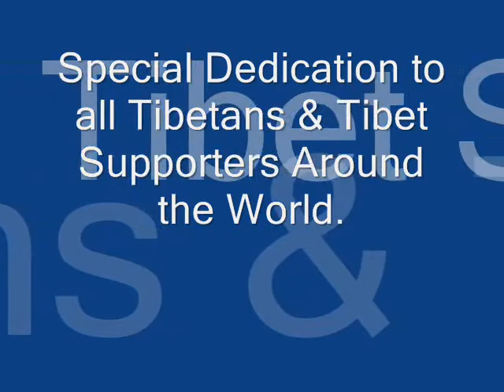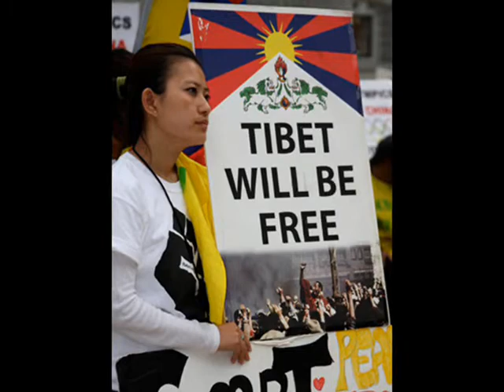TIBET WILL BE FREE !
Am Goin HOME...Back to the place where i belong !